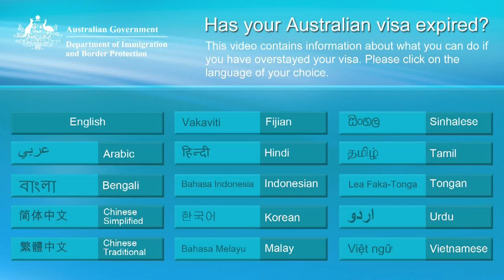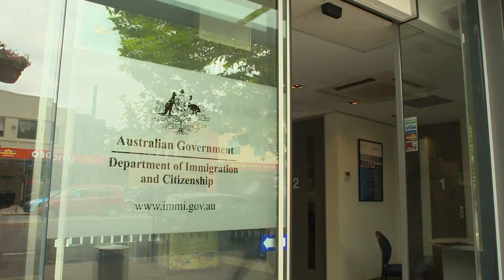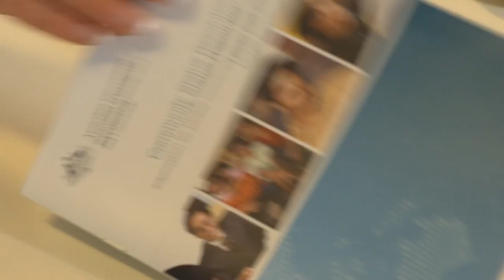Has your Australian visa expired?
This video contains important information about the Australian Department of Immigration and Border Protection's Community Status Resolution Service (CSRS). The CSRS works with visa overstayers by providing clear and relevant information about your situation and appropriate options.